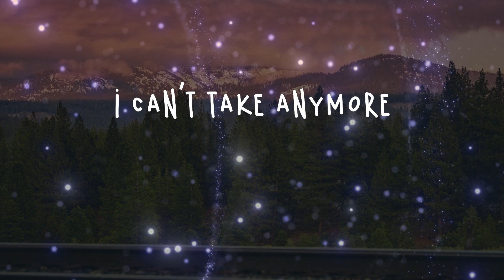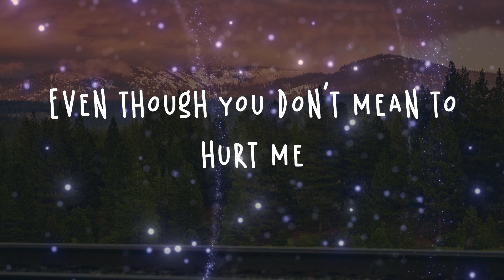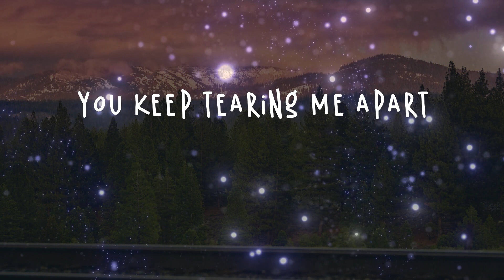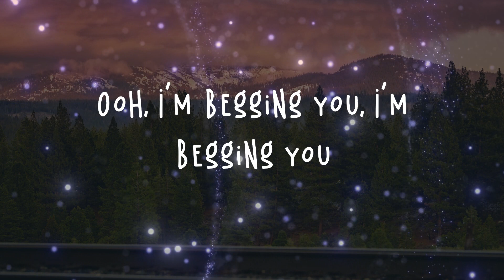Shawn Mendes - Mercy Lyrics | Would you please have mercy, mercy on my heart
Shawn Mendes - Mercy Lyrics